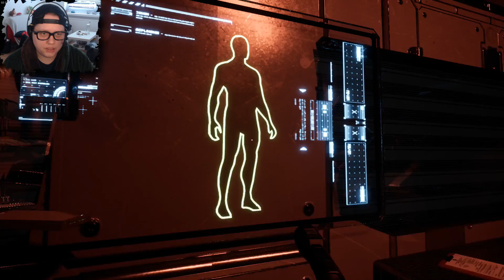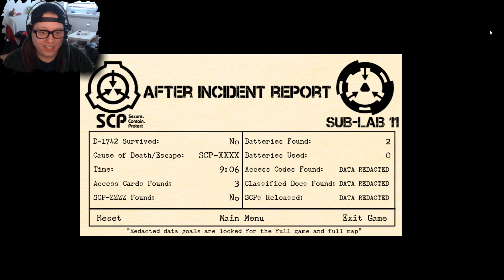Das beste SCP Game! ★ SCP: Blackout [Horror] (Deutsch/German) + Download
SCP: Blackout - gut und gruselig || Indie Horror deutsch

Nach langer Zeit mal wieder ein SCP Horror Game, dass mich gut gruseln konnte. Eines der besten, wenn nicht sogar das beste SCP Horror Game überhaupt! Gute Jumpscares, gute Atmo und gruselige Monster erwarten uns in diesem Horrorspiel.

Daniel E.
Postfach 52 03 16
12593 Berlin